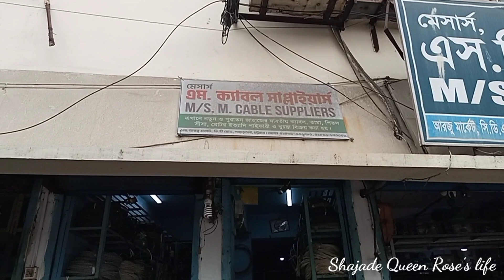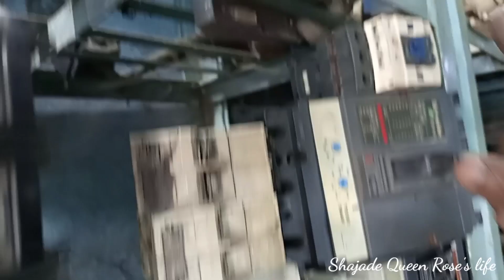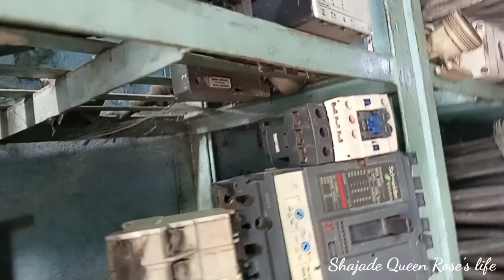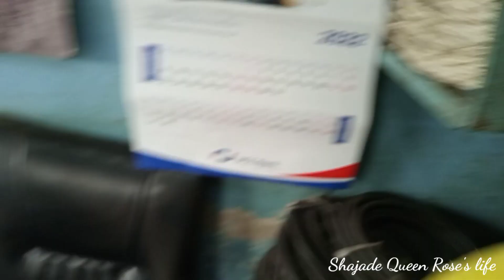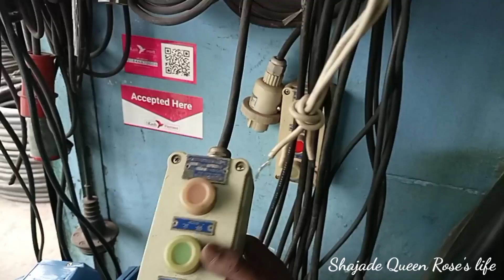পুরাতন জাহাজের কোয়ালিটি সম্পুর্ন ইলেকট্রনিক ক্যাবল/ তার ship er cable/vlog- 031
এই দোকানে যোগাযোগ করতে চাইলে ভিডিও র শেষে দোকানের নাম ঠিকানা ফোন নম্বর দিয়ে দেওয়া হয়েছে ঐ ঠিকানায় যোগাযোগ করবেন।